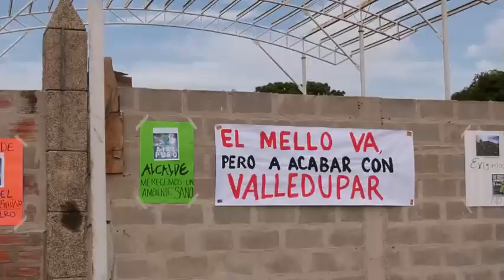'La Casa en el Aire' tiene en lío jurídicos a 'Tuto' Uhía